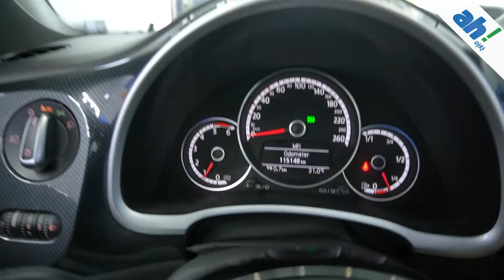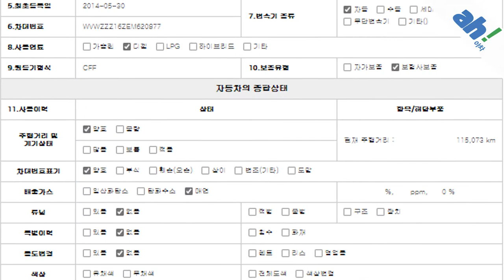[아차] 손상없이 청결함을 잘 유지중✌ 폭스바겐 더 비틀 2.0 TDI 프리미엄 3세대 feat. (15오1716)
1. 차량대금의 10% 결제 및 계약서 작성(차량 체크리스트)
2. 종합보험 가입(최소 3개월, 자차 포함)
3.5일간 타보고 구매확정 시 차량대금 잔액 및 부대비용(이전비 등) 입금 후 이전 등록
4. 타보고 차량 반납 시 이유 불문 환불 처리(제반 비용 공제)

5일간 타보고 구매 결정하실 수 있는 서비스입니다.